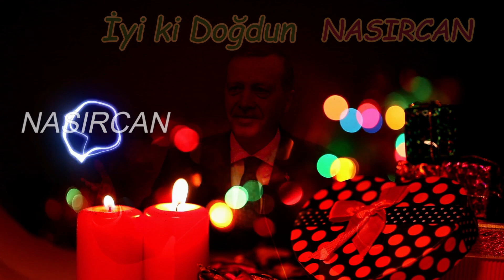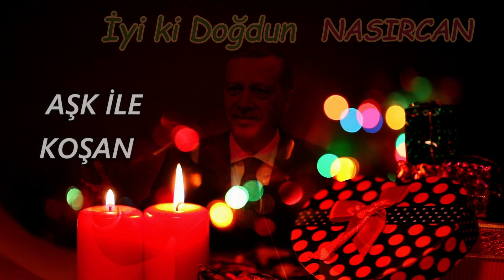İyi ki Doğdun NASIRCAN | Recep Tayyip Erdoğan REMİX - İsme Özel Doğum Günü Şarkısı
İyi ki doğdun Nasırcan, İsme özel doğum günü şarkısı sizlerle, Doğum günün kutlu olsun Nasırcan
Recep Tayyip Erdoğan sesinden, Nasırcan isimli dostlarımızın ismine özel doğum günü şarkısı sizlerle.